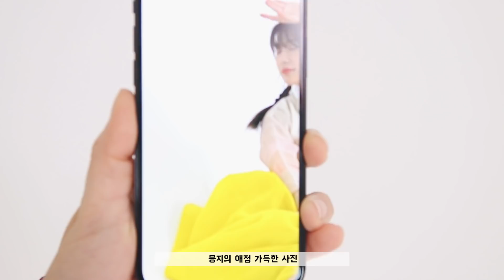(SUB) Apink Mini Diary - 2021 한복 촬영 현장 비하인드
Apink Mini Diary - 2021 한복 촬영 현장 비하인드
에이핑크 미니 다이어리 - 2021 한복 촬영 현장 비하인드